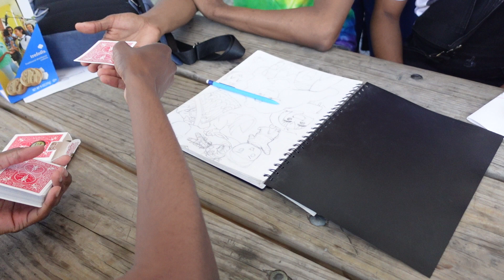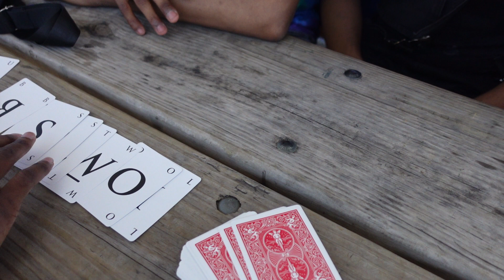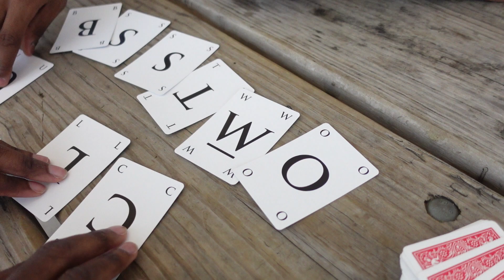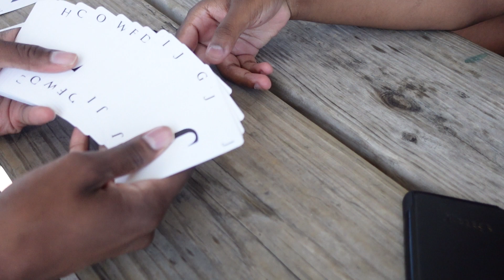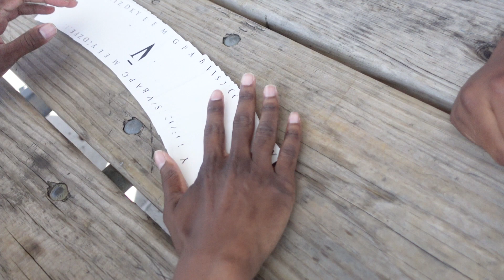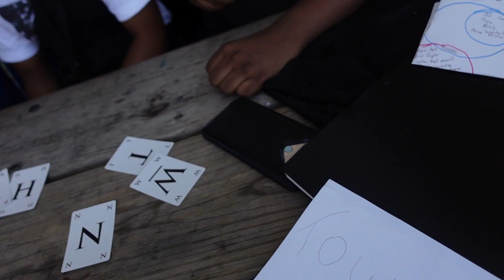Street Magic In Brooklyn